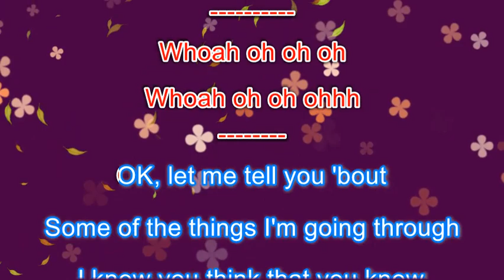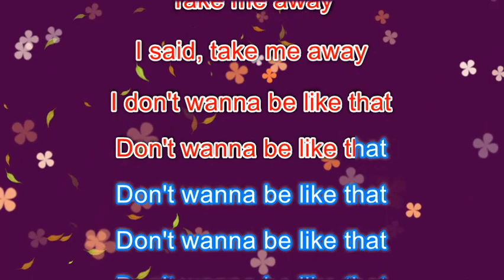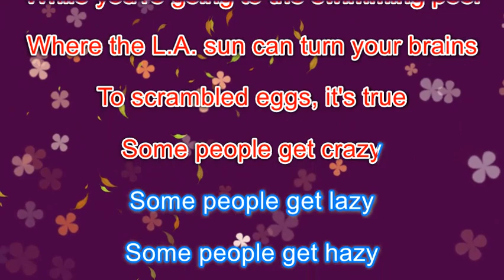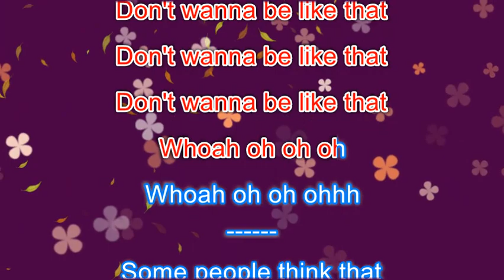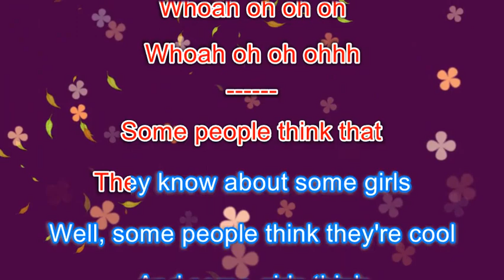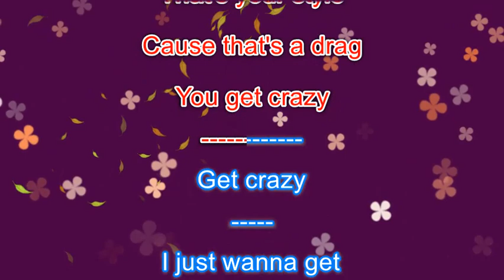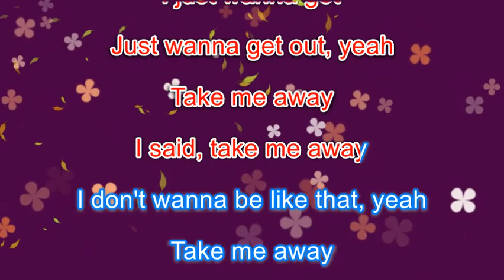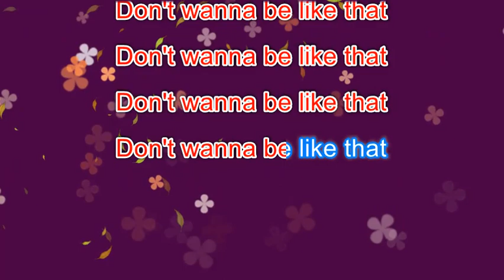[Karaoke] Joe Jackson - Don't Wanna Be Like That